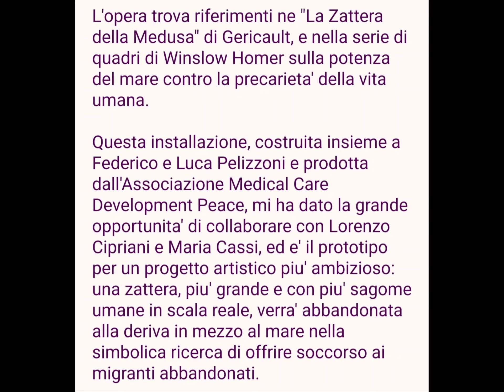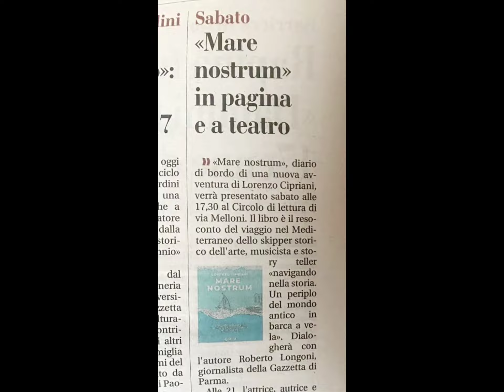SOS - Mediterraneo, contemporary art installation / stage design by SQUARCIA, 2024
SOS-Mediterraneo: installazione d'arte contemporanea di SQUARCIA per lo spettacolo teatrale "Mediterraneo", scritto e interpretato da Lorenzo Cipriani e Maria Cassi, rappresentato al Teatro al Parco di Parma il 16 novembre 2024.

Il titolo di questa opera e' SOS MEDITERRANEO e raffigura una piattaforma alla deriva in mezzo al mare con 2 persone nell'atto di soccorrere dei naufraghi.

 Meraviglia del mondo e culla della civilta' il Mediterraneo e' oggi teatro di una nuova tragedia: umanita' contro umanita'.

SOS si rivolge alla sensibilita' di ognuno di noi, e ci invita a partecipare allo sforzo collettivo di condividere civilmente le coste bagnate dal Mare Medi-terraneum.

L'opera trova riferimenti ne "La Zattera della Medusa" di Gericault, e nella serie di quadri di Winslow Homer sulla potenza del mare contro la precarieta' della vita umana.

Questa installazione, costruita insieme a Federico e Luca Pelizzoni e prodotta dall'Associazione Medical Care Development Peace, mi ha dato la grande opportunita' di collaborare con Lorenzo Cipriani e Maria Cassi, ed e' il prototipo per un progetto artistico piu' ambizioso: una zattera, piu' grande e con piu' sagome umane in scala reale, verra' abbandonata alla deriva in mezzo al mare nella simbolica ricerca di offrire soccorso ai migranti abbandonati.

Il messaggio di SOS-Mediterraneo lo si trova nel seguente passo del primo libro dell'Eneide:
"Ma che razza di uomini è questa? Quale patria permette un costume così barbaro, che ci nega perfino l’ospitalità della sabbia?!"

Ringrazio in particolar modo: il pubblico, Federico e Luca Pelizzoni, Associazione Medical care Development Peace, Lucia Magnani, Anna Podesta', Benedetta Squarcia Pelizzoni, Giovanni Canetti, Lorenzo Cipriani, Maria Cassi, compagnia teatrale Solares, Andrea Gambetta, Alessandro Gallo, Emiliano Cura', Cosider - fam. Maccanelli

Umbi Squarcia